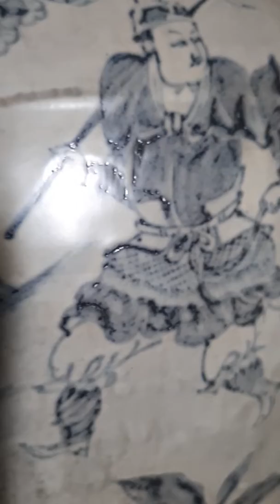Tan Pang 不能瞎赖拍卖行 伪学者 古董商 这三类若不会看画也就不会看瓷 正版元青花鬼谷子人物画法---骨法用笔 正统文化复兴吧看卫士挂蒙古刀那些挂汉刀(柄端朝地)皆后仿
谢谢真收藏家xxx大方借錄摄元青花鬼谷子罐